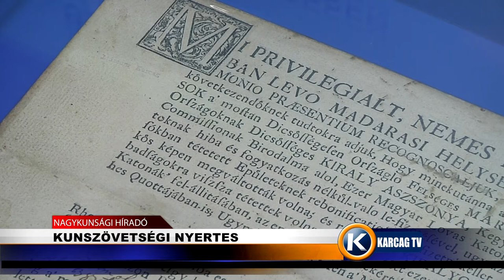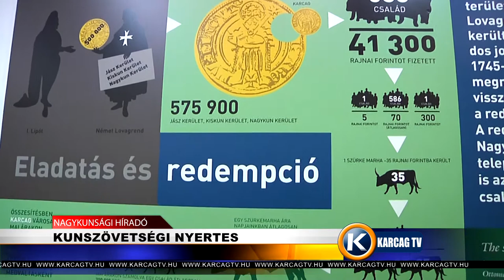Nagykunsági Híradó 20200114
- CENTRUMBA KONCERT
- ROSSZ ÉVET ZÁRTAK A MÉHÉSZEK
- KUNSZÖVETSÉGI NYERTES
- TARTALMAS ÉV ELÉ NÉZÜNK